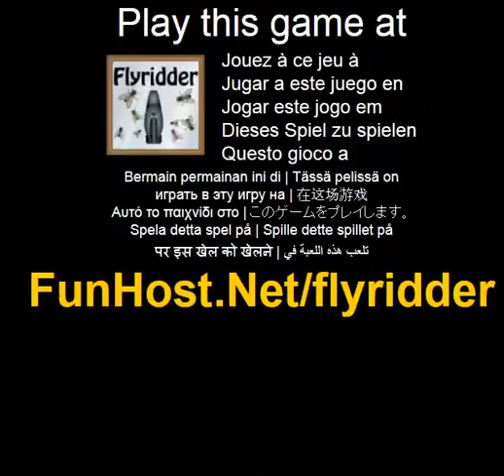Flyridder - videogioco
Esso s quel periodo dell'anno nuovo! Le mosche sono ovunque si dadi di guida. Soddisfare quel bisogno di eliminarli tutti da all'interno della vostra casa in modo sicuro e senza l'utilizzo di veleno. Prenderli dove sono i piu vulnerabili ¦on tuo windows! Afferrare il vuoto e sia s per iniziare. Vedere quante mosche si possono catturare. Un gioco per il fanatico in tutti noi. Come un recensore ha dichiarato, l'unica cosa che fa schifo in questo gioco e il vuoto. Utilizzare l'aspirapolvere per cancellare come molti mosche come possibile dalla finestra! Controllo del vuoto utilizzando i tasti freccia. Tenere premuto la barra spaziatrice per attivare il vuoto. Hai 60 secondi per ogni finestra trasparente. Guadagnare punti extra, piu velocemente si vuoto.(Azione, tiro). Questo video gioco a Il gioco - www - Facebook - Twitter - YouTube